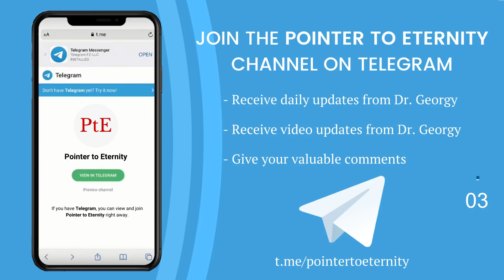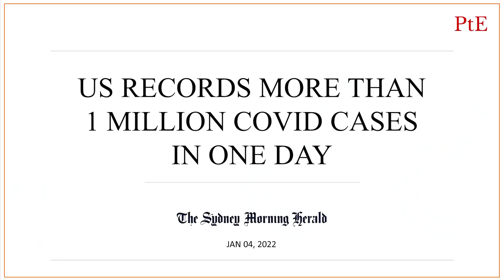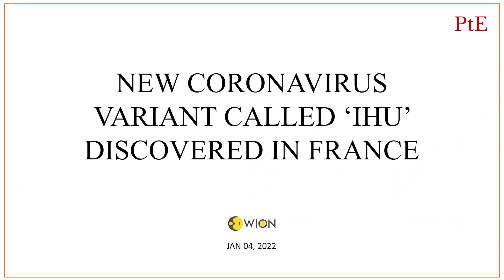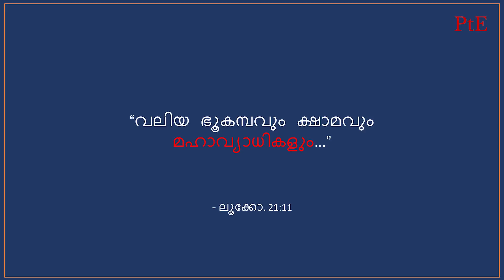2022 - മഹാവ്യാധികളുടെ വർദ്ധനവോ? - ബൈബിൾ വെളിച്ചത്തിൽ || Pr. Dr. Georgy Mathew Alexios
ഈ അപ്ഡേറ്റിൽ, Pr. Dr. Georgy ബൈബിൾ വെളിച്ചത്തിൽ  പങ്കുവെയ്ക്കുന്നത്:
➡️കോവിഡ് കേസുകളുടെ വർദ്ധനവ്
➡️ഫ്രാൻ‌സിൽ നിന്നുള്ള പുതിയ വകഭേദം
➡️ബൈബിൾ പ്രവചനവുമായുള്ള ബന്ധം

Chapters
00:00 Opener
00:37 Intro
01:16 കോവിഡ് കേസുകളുടെ വർദ്ധനവ്
03:08 ഫ്രാൻ‌സിൽ നിന്നുള്ള പുതിയ വകഭേദം
05:52 ബൈബിൾ പ്രവചനവുമായുള്ള ബന്ധം
09:31 Outro